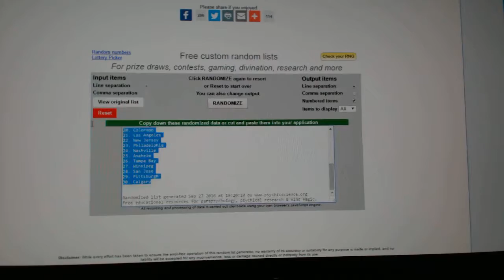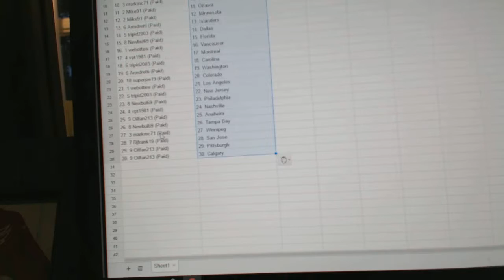Team Randoms - C&C GB #6467